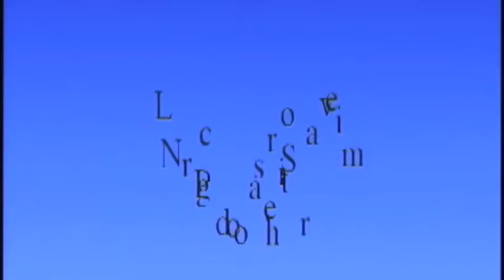Isabella Martin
2016 Sunshine State Games Figure Skating Championships